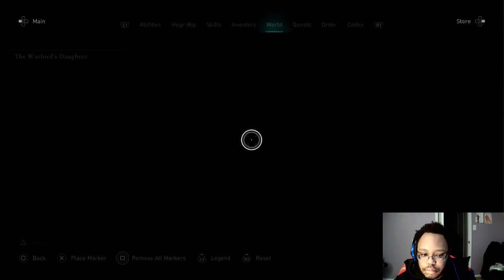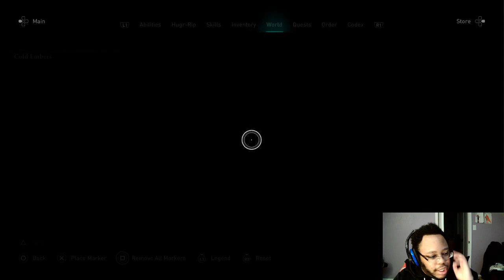Dawn of Ragnarok part 3: The Princess of Ash